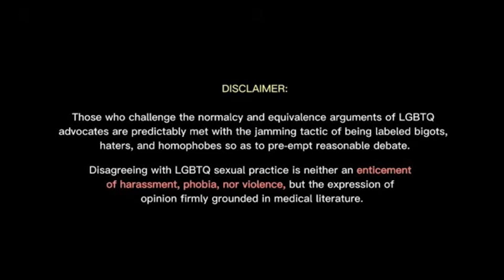Christmas Or Shirkmas? || Effects Of Imitating the Disbelievers - Ust Abu Taymiyyah